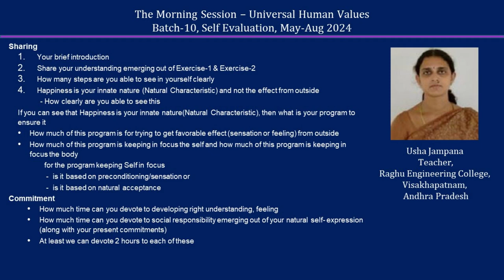Sharing Usha Jampana ji 2024 08 20 MS English Batch 10